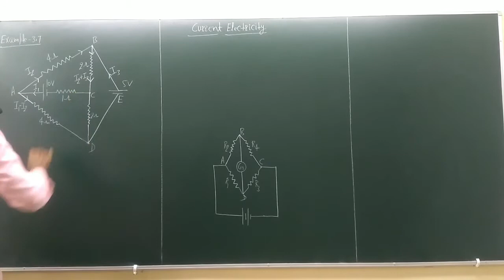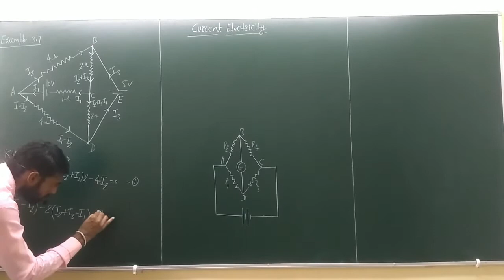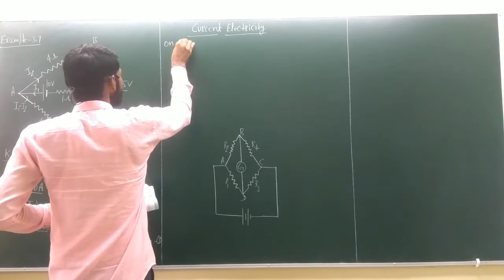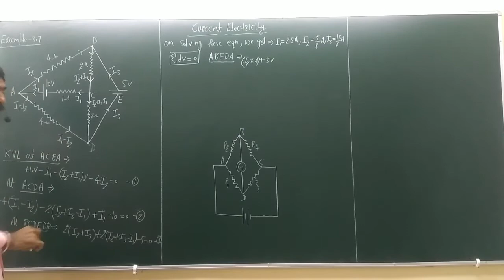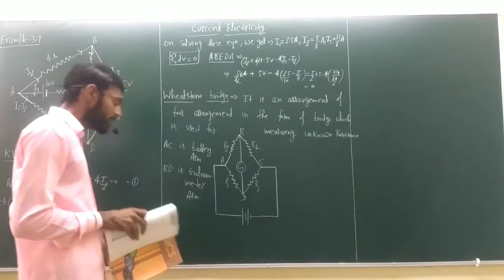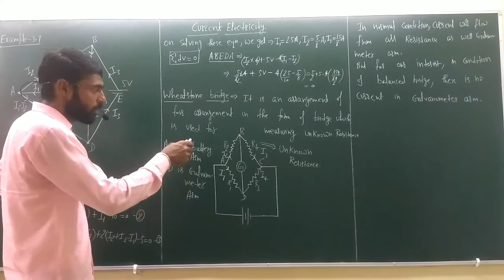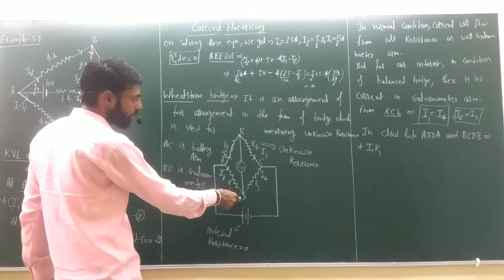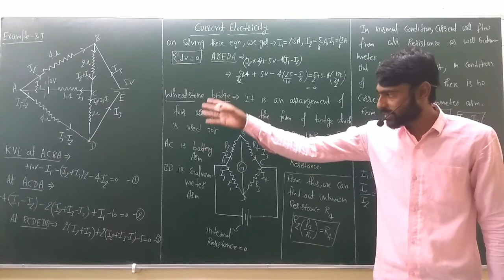Wheatstone bridge 12th class Lecture-13